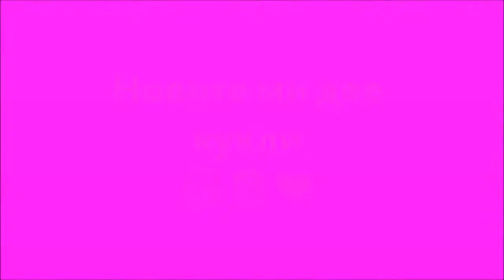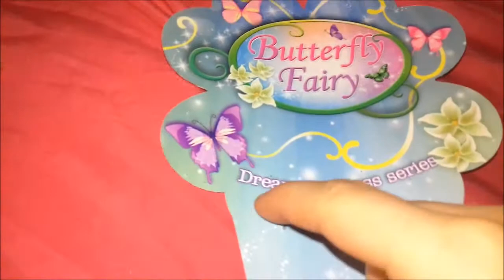Новите ми две кукли-Барби фея и кукла Сладкиш (Бела и Кейти)😄💖💕💗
Здравейте !☺
Днес съм много развълнувана, защото получих две прекрасни кукли от Джъмбо.Барби фея и кукличка сладкиш,която ухае много хубаво.💞
Малко закъснял подарък за РД,но нищо.😂
Е,дано ви хареса !😘